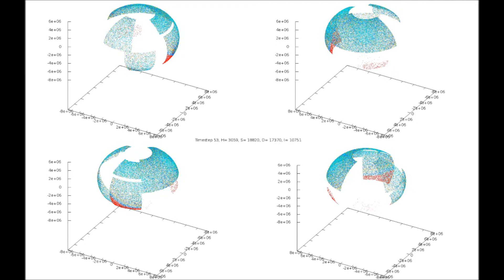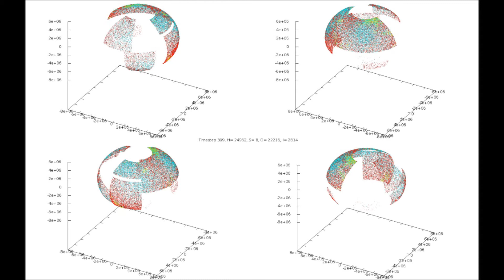Virus_v1.0 run1 5 fps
Rough simulation of virus spreading on Earth. A work in progress.

 people=50000
 viruses=1
 tmax=430
 moveswitch=0

! This is the range of the virus
 virrange(1)=150000.d0

! This is the virulence (probability to infect) (0-100%)
 virulence(1)=100.d0

! This is the curability (-2=Dead,-1=Not Sick,0=Incurable,1=1 Timestep, 2=2 Timesteps, etc.)
 cure(1)=6

! This is the probability of being cured (0-100%)
 cureprob(1)=30

! This is the mortality (-2=Dead,-1=Not Sick,0=Not fatal,1=1 Timestep, 2=2 Timesteps, etc.)
 mort(1)=15

! This is how long immunity lasts (-2=Dead,-1=Always,0=Never,1=1 Timestep,2=2 Timesteps, etc.)
 immunity(1)=4

! This is probability of having a natural immunity (0-100%)
 natimmunity(1)=1.d0

! How long immunization takes to be active
 immunization(1)=14

! Immunization cost (1=free,2=cheap,3=moderate,4=pricey,5=outrageous)
 immunecost(1)=3

! This is the research timer (Speeds cure, increases cureprob, delays mortality, and increases immunity)
 research(1)=20

! This is how many percent the virulence of the virus is reduced
 resvir(1)=5.d0

! Amounts each research speeds curability (1 timestep faster per value)
 rescure(1)=1

! Amounts each research increases cureprob (% addition per value)
 rescureprob(1)=5.d0

! Amounts each research delays mortality (1 timestep delay per value)
 resmort(1)=1

! Amounts each research increases immunity (1 timestep longer per value)
 resimmunity(1)=1

! Washington D.C., US
! Sao Paulo, Brazil
! London, England
! Beijing, China
! Cairo, Egypt
! Sydney, Australia
! Amundsen--Scott South Pole Station, Antarctica